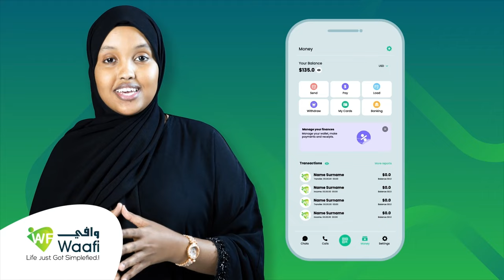Qaar kamid ah shacabka Degmada Wadaamagoo ayaa taageeray isafgaaradkii Itoobiya iyo Somaliland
Qaar kamid ah shacabka Degmada Wadaamagoo  ayaa taageeray isafgaaradkii Itoobiya iyo Somaliland ka gaadheen badda